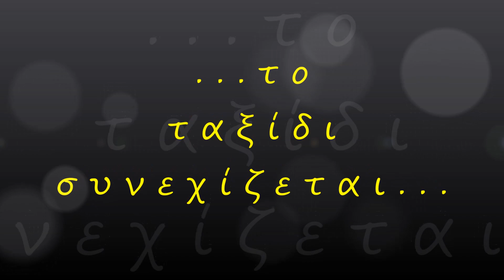Η Αγία Μαρίνα (Ν.Μαγνησίας) ΑΝΩΘΕΝ - Aerial video by drone Dji Phantom 4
~ Πολύ μικρός οικισμός στην δυτική είσοδο του Παγασητικού κόλπου. Όμορφες και καθαρές με φυσική αμμουδιά και γαλαζοπράσινα νερά οι παραλίες της Αγίας Μαρίνας και της Λεύκης (η μικρή). Και το υπέροχο νησάκι που είναι αφιερωμένο στον Άγιο Νικόλαο ολοκληρώνει αυτό το απίστευτα όμορφο παζλ.